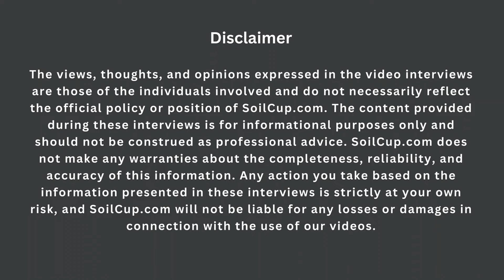Episode 3 | मिलिए बुलबुल सिंह से: प्रयागराज के 8वीं फेल किसान जो कृषि से परिवार को सफलता की ओर ले गए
🌾 Bulbul Singh, a humble farmer from Prayagraj, inspires with his dedication to farming 👨‍🌾. Despite not completing formal education, he has raised 4 children, now in civil services 🎓, through income from paddy and seasonal crops 🌱. With dreams of expanding into commercial vegetable farming 🍅, his passion and perseverance shine through! 🌻✨

"THE ABOVE STORY IS RECEIVED AS IT IS (VERBATIM) FROM THE INTERVIEWEE".

About SoilCup.com
Helping small & medium entrepreneurs understand Social Media to improve their business in a Cost-Effective Manner!

SoilCup is a platform where entrepreneurs from diverse fields can come forward to share their entrepreneurial journey. We are an entertainment social media platform/s where you entertain yourself by watching to the stories of other business owners.

This is a computer-generated disclaimer and it is deemed to be read and accepted by the audience and interviewees.